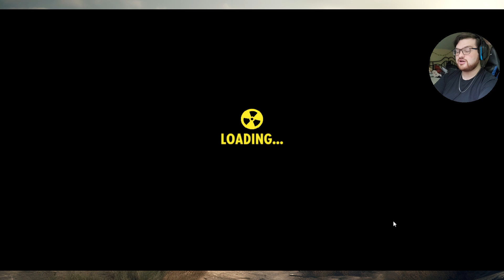THREE DOG!!! | Fallout Shelter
The Horsemen of the Apocalypse are making their moves for power in the world, and one of them being War tries to take over Galaxy News Radio and holds it's host Three Dog captive to spread the message of War across the wasteland